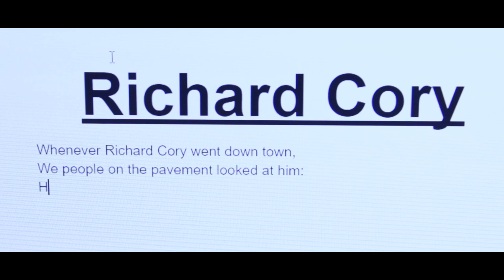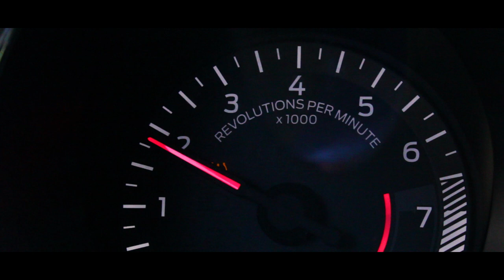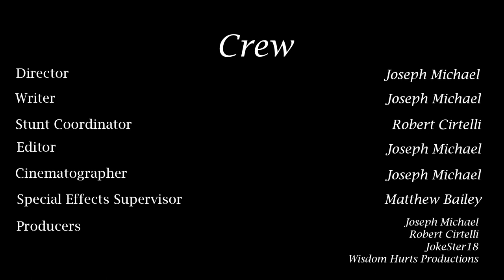RICHARD CORY (Drama Short Film)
This short film, titled RICHARD CORY, is based off a poem with the same. In this film, a writer, Edwin Arlington Robinson, recalls a person from the past and reflects on this individual.

More short films from Joe Picariello

➦ Cap’n Cook! A Rockstar Editor Series based on our History of Heisenberg’s Jesse Pinkman. Directed by: JokeSter18 and ChunkeyMonkey40. Follow Capn Cook on the given Social Medias to learn more about this upcoming series :)

➤ Hello! Here, you’ll see mainly Reaction, Review, and Rant type videos regarding Pop Culture

☆In the comment section, tell me what you liked about the video and tell me what could be improved because I want to post the best content I can for my Subscriber:D☆